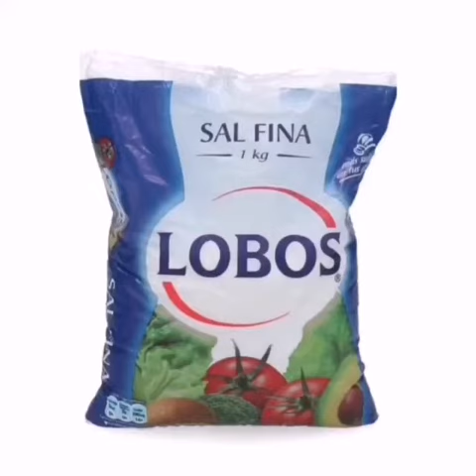Experimento, plasticina casera./Nivel Medio Mayor.